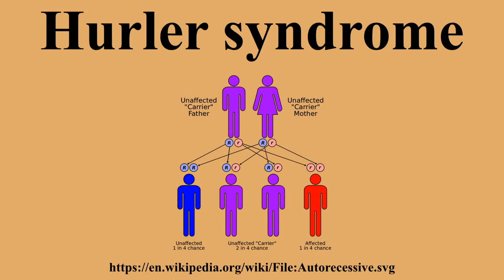Hurler syndrome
Ad-free videos.

Hurler syndrome, also known as mucopolysaccharidosis type I , Hurler's disease, also gargoylism, is a genetic disorder that results in the buildup of glycosaminoglycans due to a deficiency of alpha-L iduronidase, an enzyme responsible for the degradation of mucopolysaccharides in lysosomes.Without this enzyme, a buildup of heparan sulfate and dermatan sulfate occurs in the body.Symptoms appear during childhood and early death can occur due to organ damage.MPS I is divided into three subtypes based on severity of symptoms.

---Image-Copyright-and-Permission---
About the author(s): en:User:Cburnett
Author(s): en:User:Cburnett
---Image-Copyright-and-Permission---